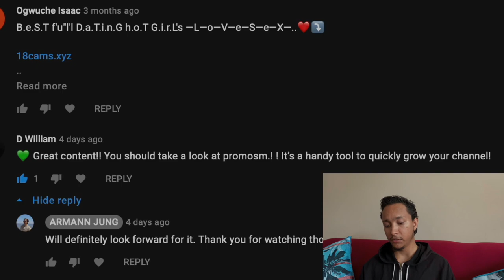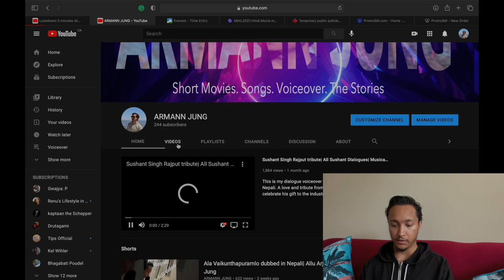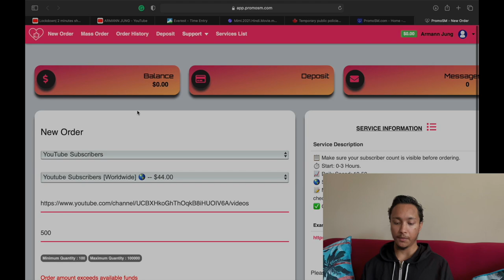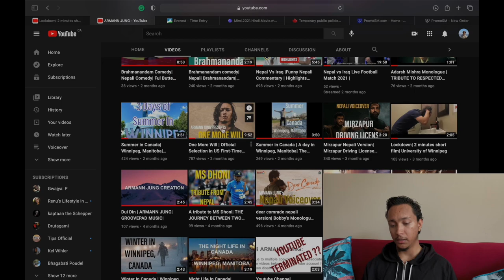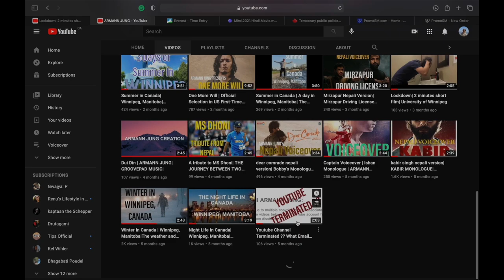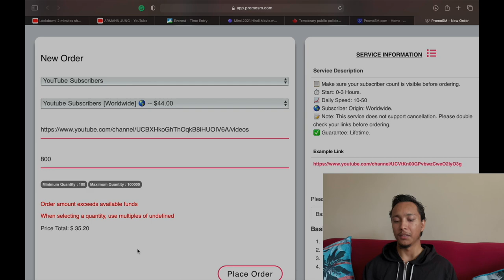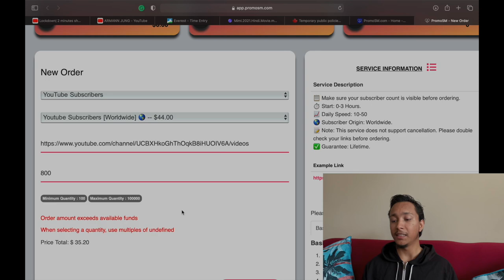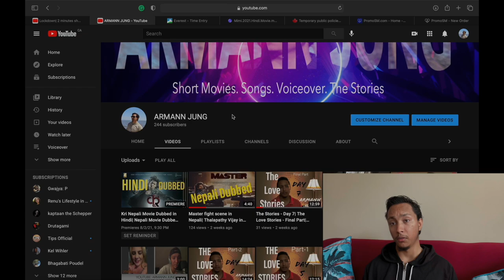PromoSM for Promoting YouTube Channel? Is PromoSM Real or Fake? PromoSM to Promote?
Here is the information on what I think PromoSM is for the new YouTubers.Take a look at the video and leave me some feedback on what you think.